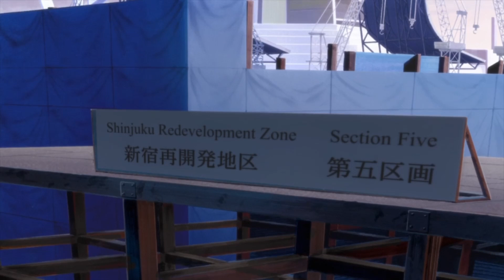Code Geass Funny Moments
A sneak peek of Code MENT episode from 100 years from now